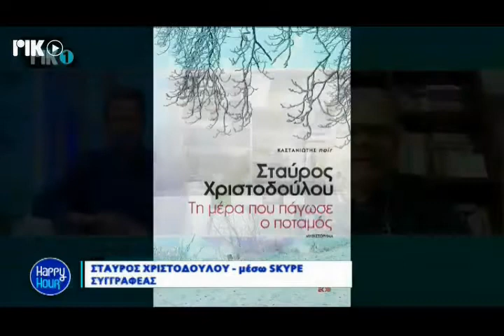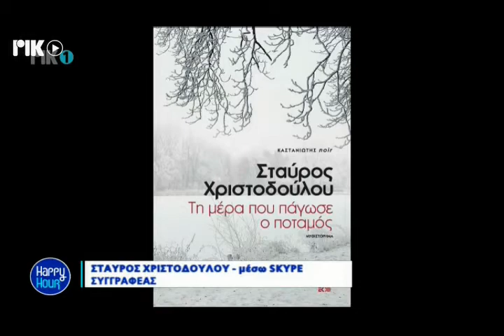Ο Σταύρος Χριστοδούλου στο Happy Hour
Με αφορμή την απονομή του Ευρωπαϊκού Βραβείου Λογοτεχνίας στις 19 Μαϊου 2020, για το βιβλίο του "Τη μέρα που πάγωσε ο ποταμός" από τις Εκδόσεις Καστανιώτη ο Σταύρος Χριστοδούλου - Βιβλία φιλοξενήθηκε στο Happy Hour και μίλησε για το βιβλίο του, τη βράβευση και τη συγγραφική του δράση!